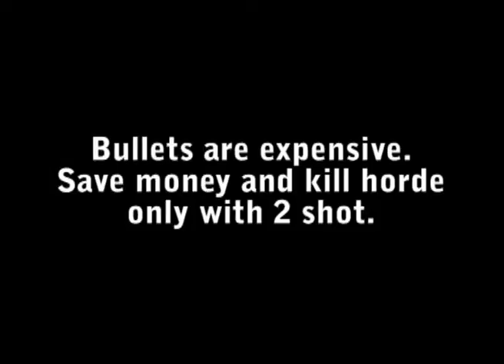Left4Dead: Saferoom cleaning tips and other funny moments of L4D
Here is some funny moments of Left4Dead.  Also some tips to clean messy saferoom.